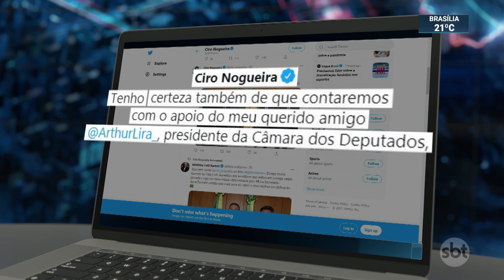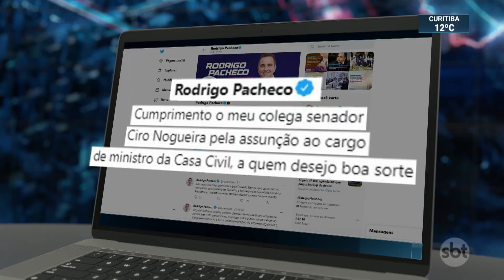Ciro Nogueira aceita convite de Bolsonaro para assumir Casa Civil | SBT Brasil (27/07/21)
O senador, um dos principais nomes do centrão, tomará o lugar do general Luiz Eduardo Ramos. Ciro Nogueira afirmou estar muito feliz e ter certeza de que poderá contar com o apoio do presidente da Câmara, Arthur Lira.